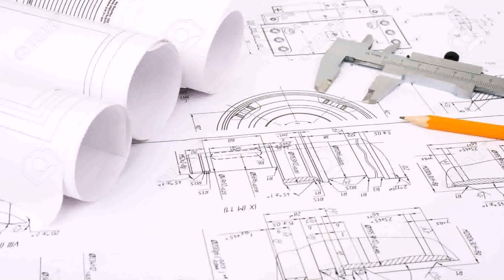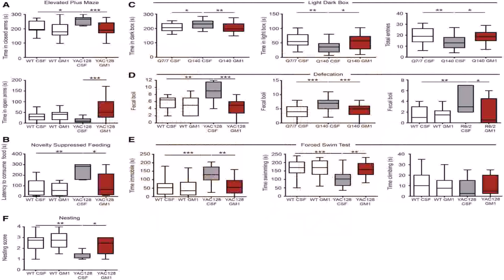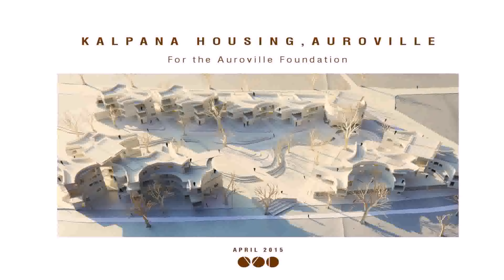House Plan Design 13 32